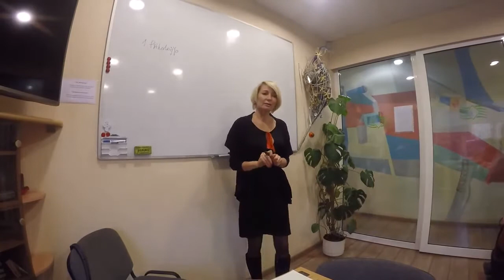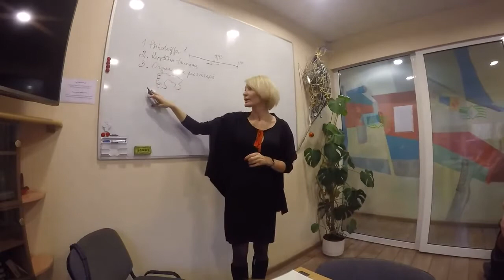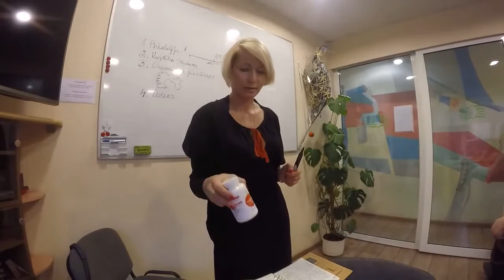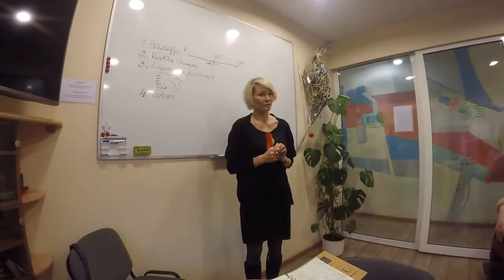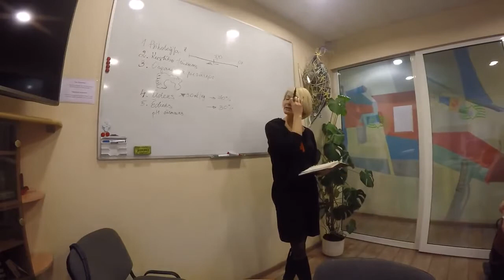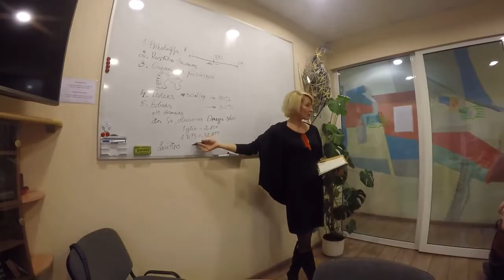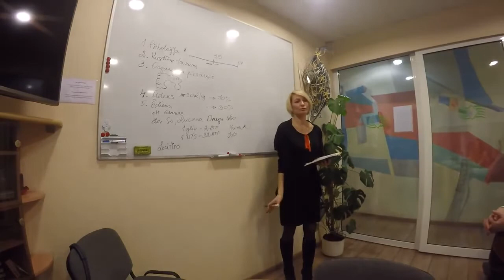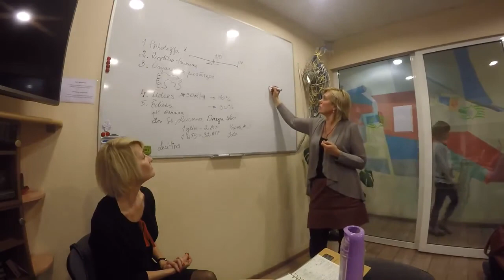Slaids un laimīgs! (Vineta Meduņecka) - Coral Club 23.03.2016.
Nodarbības SLAIDS UN LAIMĪGS ieraksts. Kā normalizēt  svaru bez diētām un drastiskas fiziskās slodzes. Liekā svara iemesli un soļi kā ar to tikt galā. Pieredze, receptes, programmas, rezultāti, izmantojot Coral Club dabas nutrientus.

Ja Jūs vēl neesat ar mums - pievienojieties un saņemiet pastāvīgo kluba biedra 20% atlaidi! Bezmaksas reģistrācija: